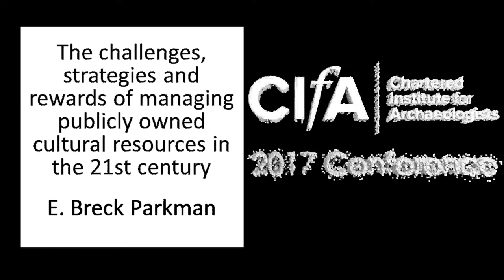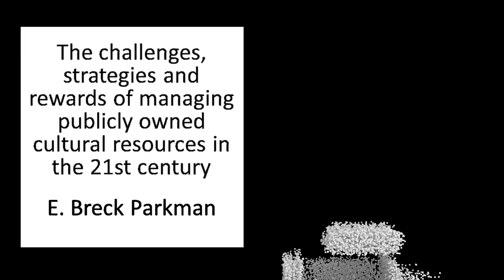The challenges, strategies and rewards of managing publicly owned cultural resources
Cultural resources testify to who we are, once were, and someday might be again. They are landmarks that plot our presence on the land. In the San Francisco Bay area, public parks are rich in cultural resources, including the archaeological remains of highly diverse cultures. Within the local units of the California State Park system there are sites associated with the writer Jack London, a Russian American Company outpost, painted caves, ethnographic California Indian villages, Franciscan missions, a home in which the Grateful Dead lived, a Vietnam War-era training ground, historic and prehistoric rock quarries, 1960s hippie communes, historic cemeteries and prehistoric burial grounds, and a historic Chinese fishing camp, among other things. With a dwindling budget and burgeoning population, protecting cultural resources is fraught with challenges, necessitating adaptive strategies suitable for the 21st century. The rewards associated with successful resource management, however, make our efforts worthwhile.

E Breck Parkman, Senior State Archaeologist & Tribal Liaison, California State Parks